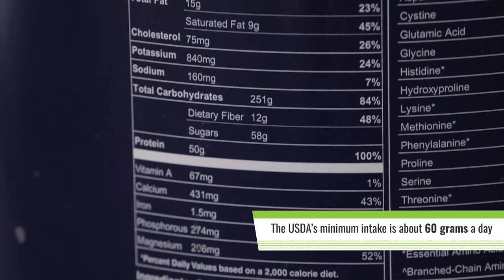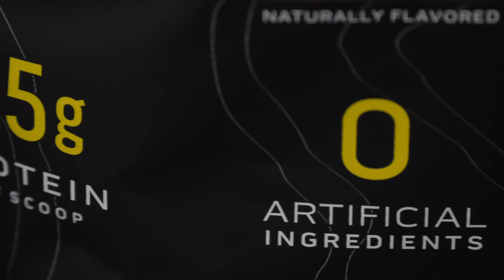Are High Protein Diets Bad for the Kidneys?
With many athletes consuming up to a gram of protein per pound of bodyweight — well over twice the recommended daily intake — some are concerned about the potential impact on health.

(Note: The content on BarBend is meant to be informative in nature, but it should not be taken as medical advice. The opinions and articles in this video are not intended for use as diagnosis, prevention, and/or treatment of health problems. Speak with your physician if you have any concerns.)

The standard American is about 15 percent calories from protein and at this point there’s little doubt that consuming about double that amount is key to building muscle, losing fat, and managing appetite and blood sugar.

But doesn't that give the kidneys more work to do? Maybe.

That idea comes from studies performed in the 80s and 90s that found the more protein people consumed, the greater their glomerular filtration rate (GFR), a marker for waste filtration in the kidneys.

More recent research has questioned not only whether or not that's harmful to the kidneys but whether or not the GFR really is influenced by protein intake.

The research that has been performed on higher protein diets and athletes hasn't been shown to cause kidney damage, but it's worth mentioning that we don't have as much research on the topic as we might like.

Nonetheless, evidence seems to favor high protein diets for body composition and satiety. If the kidneys are damaged or weakened, specialists often prescribe lower protein diets. If they're healthy, there's no great evidence to suggest that eating high protein is harmful. Again, we'd be happier if there was more research.